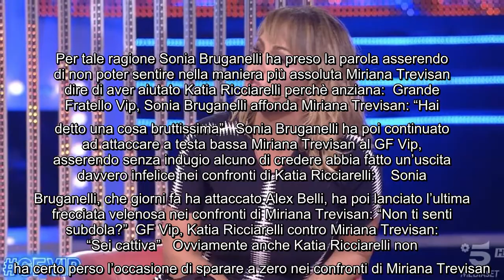Miriana Trevisan attaccata da Sonia Bruganelli al GF Vip: "Sei ridicola e fastidiosa” Questa nuova p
Miriana Trevisan attaccata da Sonia Bruganelli al GF Vip: "Sei ridicola e fastidiosa” Questa nuova puntata del Grande Fratello Vip 6 è iniziata subito con